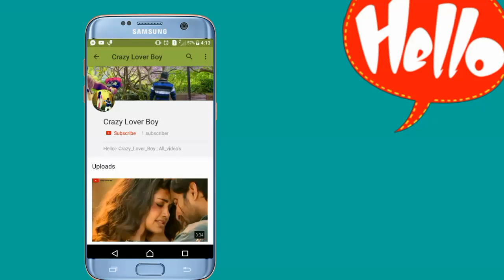💔💔New_Sad_😭_Heart_Toching_Whatsapp_Status_Video 2019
W͙h͙a͙t͙s͙A͙p͙p͙-S͙t͙a͙t͙u͙s͙-V͙i͙d͙e͙o͙'s͙

👉🏻Aཽlཽlཽ Tཽiཽmཽeཽ Oཽnཽ WཽhཽaཽtཽsཽAཽpཽpཽ Sཽtཽaཽtཽuཽsཽ Vཽiཽdཽeཽoཽ...👍

🤳🏻Dིaིiིlིyི Aི Nིeིwི Sིtིaིtིuིsི Uིpིlིoིaིdི Hིeིrིeི...👀

Vྂiྂdྂeྂoྂ  Aཽcཽhཽcཽhཽiཽ  Lིaིgིeི T̥ͦo̥ͦ P͙l͙e͙a͙s͙e͙  L͎i͎k͎e͎  A᷈u᷈r᷈ S͠h͠a͠r͠e͠ J͛a͛r͛u͛r͛ K⃖a⃖r⃖n⃖a⃖..

Tྂhྂaྂnྂkྂsྂ  Fྂrྂiྂeྂnྂdྂsྂ Lྂoྂvྂeྂ 💗😍😘 Yྂoྂuྂ Sྂoྂ Mྂuྂcྂhྂ

                   Tྂaྂkྂeྂ Cྂaྂrྂeྂ 🙏🏻
                                 Fྂrྂiྂeྂnྂdྂsྂ 👥

Pིlིeིaིsིeི:-💻Sིuིbིsིcིrིiིbིeི-Mིyི-Cིhིaིnིnིeིlི
               CྂrྂaྂzྂyྂLྂoྂvྂeྂrྂBྂoྂyྂ🕺🏻
Vིiིdིeིoི👍Lིiིkིeི📝Cིoིmིmིeིnིtི💫Sིhིaིrིeི

👫Sྂoྂ-Cྂuྂtྂeྂ-Gྂiྂrྂlྂ-&-Bྂoྂyྂ-Lྂoྂvྂeྂ-Sྂtྂaྂtྂuྂsྂ-Vྂiྂdྂeྂoྂ

👫Sཽoཽ-Sཽwཽeཽeཽtཽ-Gཽfཽ-&-Bཽfཽ-Lཽoཽvཽeཽ-Sཽtཽaཽtཽuཽsཽ-Vཽiཽdཽeཽoཽ

💏Rིoིmིaིnིtིiིcི-lིoིvིeི-Sིtིaིtིuིsི-Vིiིdིeིoི

💑Fྂeྂeྂlྂiྂnྂgྂsྂ-Lྂoྂvྂeྂ-Sྂtྂaྂtྂuྂsྂ-Vྂiྂdྂeྂoྂ

💋Hཽoཽtཽ-Rཽoཽmཽaཽnཽtཽiཽcཽ-Lཽoཽvཽeཽ-Sཽtཽaཽtཽuཽsཽ-Vཽiཽdཽeཽoཽ

💔Hིeིaིrིtི-Tིoིuིcིhིiིnིgི-Lིoིvིeི-Sིtིaིtིuིsི-Vིiིdིeིoི

😥Sྂaྂdྂ-Lྂoྂvྂeྂ-Sྂtྂaྂtྂuྂsྂ-Vྂiྂdྂeྂoྂ

❤ᏞᎾᏉᎬ-ᏚᏆᎪᏆus-ᏉᎥᎠᎬᎾ

🙇🏻Sཽaཽdཽ-Fཽeཽeཽlཽiཽnཽgཽsཽ-Lཽoཽvཽeཽ-Sཽtཽaཽtཽuཽsཽ-vཽiཽdཽeཽoཽ

                    Aིlིlི-Vིiིdིeིoི,sི
               Cྂrྂaྂzྂyྂ_Lཽoཽvཽeཽrཽ_Bིoིyི

                         ᏒᎪjᎪ

I᷉᷈M᷉᷈P᷉᷈O᷉᷈R᷉᷈T᷉᷈A᷉᷈N᷉᷈T᷉᷈ N᷉᷈O᷉᷈T᷉᷈I᷉᷈C᷉᷈E᷉᷈:-  T⃜h⃜e⃜s⃜e⃜ A⃜l⃜l⃜ T⃜h⃜i⃜n⃜g⃜s⃜ A⃜r⃜e⃜ C⃜o⃜p⃜y⃜r⃜i⃜g⃜h⃜t⃜e⃜d⃜. W⃜e⃜ J⃜u⃜s⃜t⃜ E⃜d⃜i⃜t⃜e⃜d⃜ A⃜n⃜d⃜ P⃜u⃜b⃜l⃜i⃜s⃜h⃜e⃜d⃜ T⃜o⃜ A⃜u⃜d⃜i⃜e⃜n⃜c⃜e⃜  F⃜o⃜r⃜ E⃜n⃜t⃜e⃜r⃜t⃜a⃜i⃜n⃜m⃜e⃜n⃜t⃜  P⃜u⃜r⃜p⃜o⃜s⃜e⃜ O⃜n⃜l⃜y⃜.

A͢l͢l͢  R͢i͢g͢h͢t͢  T͢o͢  A͢b͢o͢v͢e͢  M͢u͢s͢i͢c͢  L͢a͢b͢e͢l͢  & N͢o͢  C͢o͢p͢y͢ri͢g͢h͢t͢s͢   I͢n͢f͢ri͢n͢g͢e͢m͢e͢n͢t͢  I͢n͢t͢e͢n͢d͢e͢d͢.

"Ảl̉l̉ r̉ỉg̉h̉t̉s̉ r̉ẻs̉ẻr̉v̉ẻd̉ t̉ỏ t̉h̉ẻ r̉ẻs̉p̉ẻc̉t̉ỉv̉ẻ Ỏw̉n̉ẻr̉s̉"

N͎e͎w͎ W͎h͎a͎t͎s͎A͎p͎p͎ S͎t͎a͎t͎u͎s͎ V͎i͎d͎e͎o͎ 2019

Ẽñj̃õỹ l̃ĩs̃t̃ẽñĩñg̃ ãñd̃ s̃t̃ãỹ c̃õññẽc̃t̃ẽd̃ w̃ĩt̃h̃ Ũs̃!

                                          t̸h̸a̸n̸k̸ y̸o̸u̸ 👍🏻